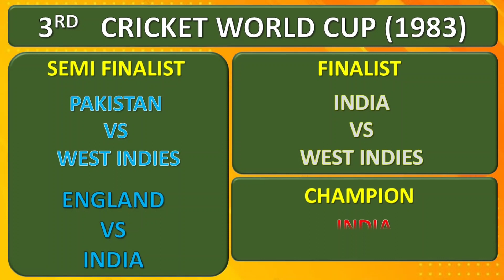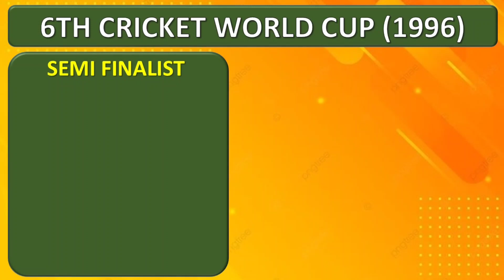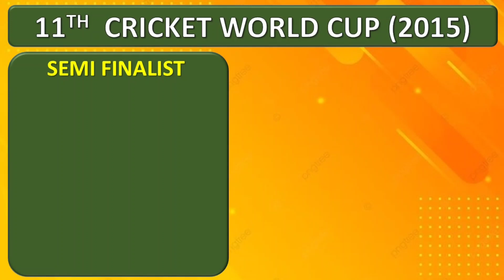ICC Cricket World Cup Winners Since 1975 || Cricket Records || Apna Guess Master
Audience Queries:-
cricket world cup
t20 world cup winners list
Icc t20 world cup winners list
cricket quiz
riddles with answers
cricket records that will never be broken
unbreakable cricket records
cricket quiz 2023
quiz cricket
ipl quiz
cricket quiz questions and answer
can you guess the cricketers
cricket quiz questions and answers
icc cricket world cup 2023
cricket 19m
ipl quiz 2022